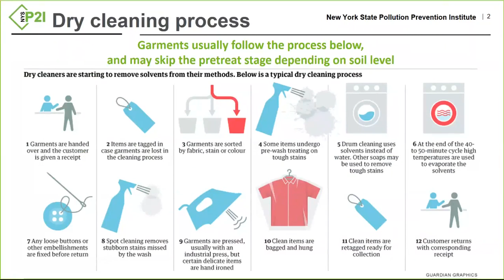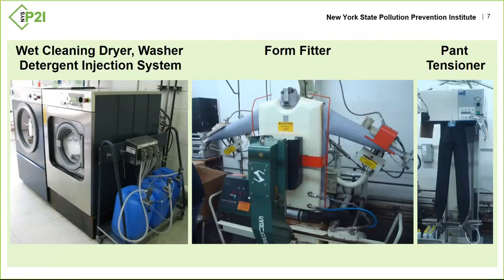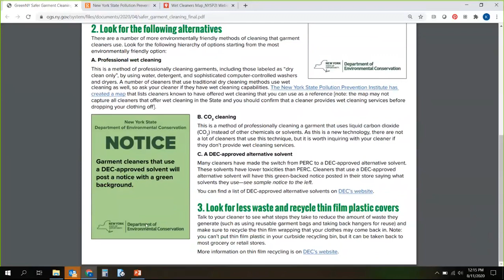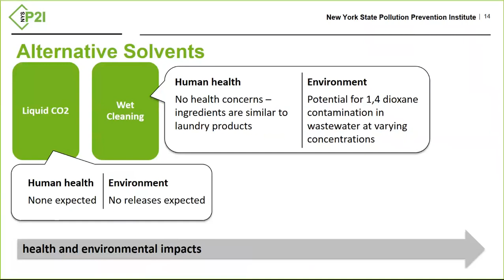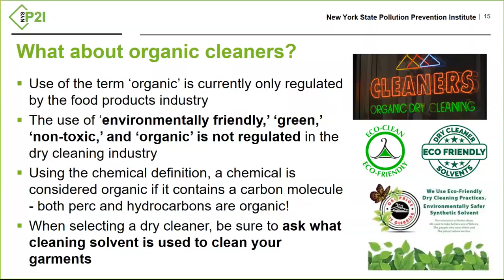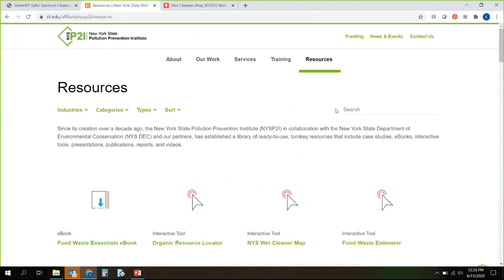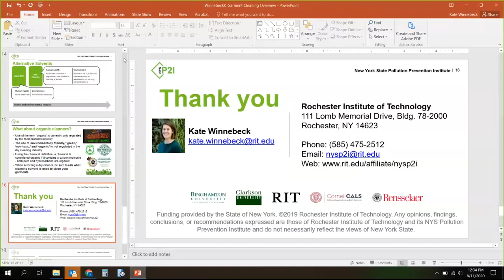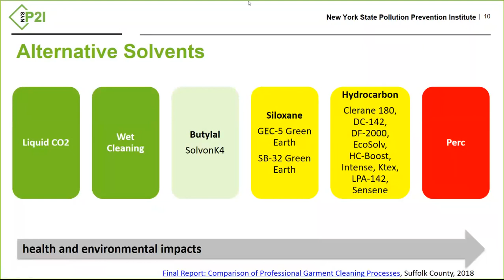Greener Garment Cleaning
Greener Garment Cleaning: Learn how you can choose a more sustainable garment cleaning method as you get ready for your big event.